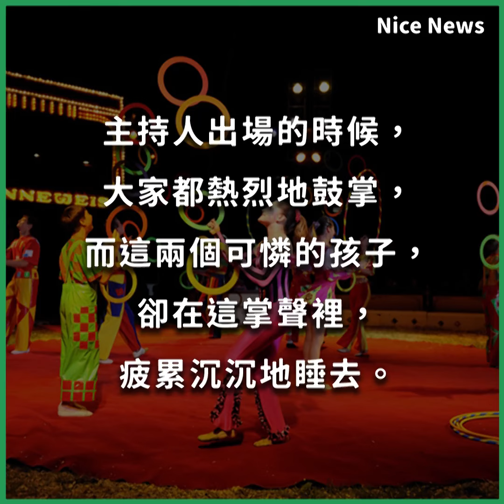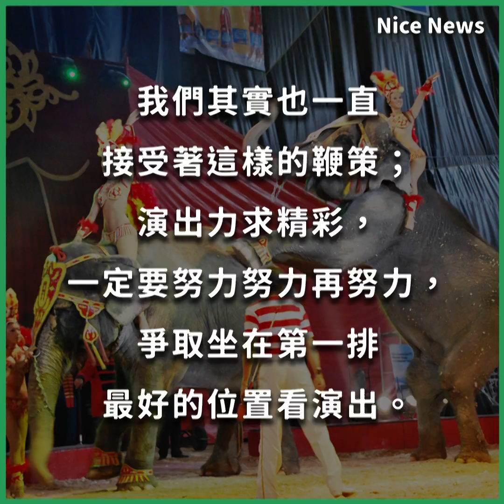【追求與休息的重要性】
【追求與享受的重要性】
 低頭追求很好，但是別忘了是為了什麼在努力。
 我不要最好的票，但我要看最好的表演~